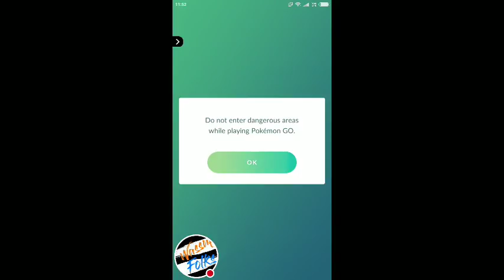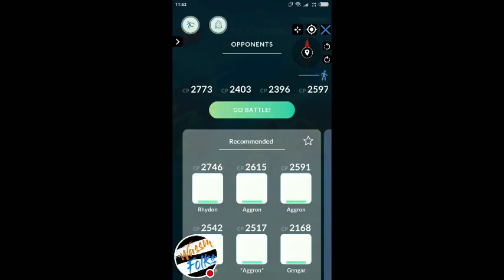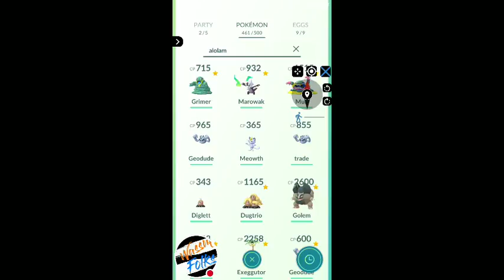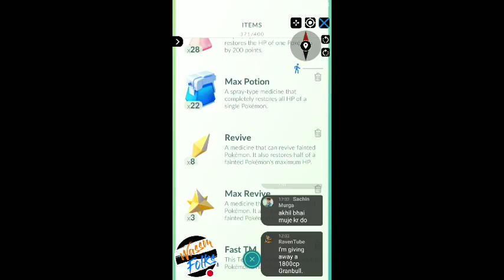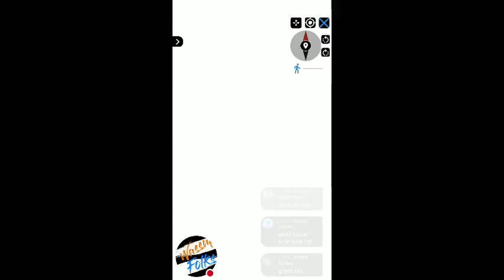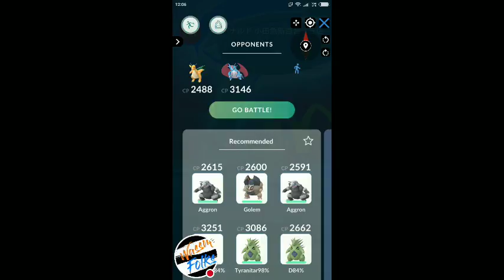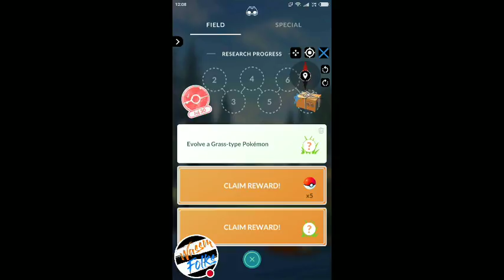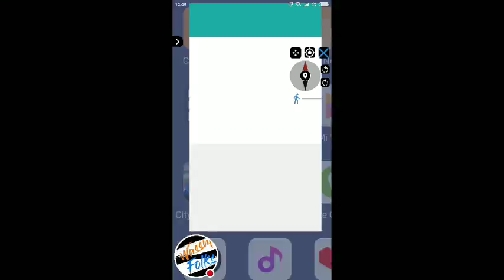Ex Registeel Raids In Pokémon GO Stream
Location:  Ex Gym 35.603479, 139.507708